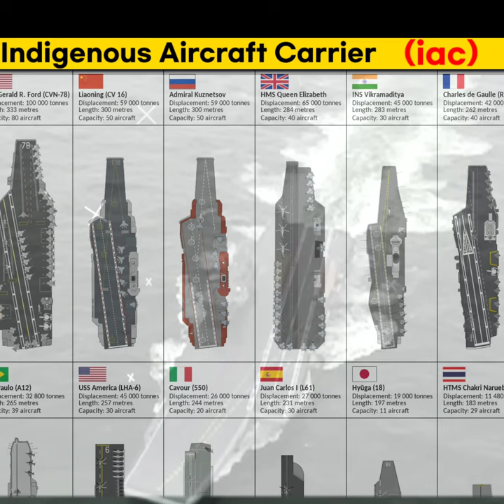China पाक की हालत होने वाली है खराब IAC विक्रांत जल्द होगा तैनात | India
China पाक की हालत होने वाली है खराब IAC विक्रांत जल्द होगा तैनात | India | china

sumitytfacts :-This channel is all about facts and
Motivation defense . Note:- This video is only for the purpose of sharing the information or knowledge not to hurt with the feelings of anyone.

 1) This video has no negative impact on the original works (lt would actually be positive for them)
2) This video is also for teaching purposes.
3) It is not transformation in nature.
4) I only used bits and pieces of videos to get the point across where necessary. 5) Some images are also used just for giving the clearance about the topic to the viewers

vikrant
ins vikrant sea trials
iac vikrant
catobar
type 003 aircraft carrier china
latest defence news
003 aircraft carrier